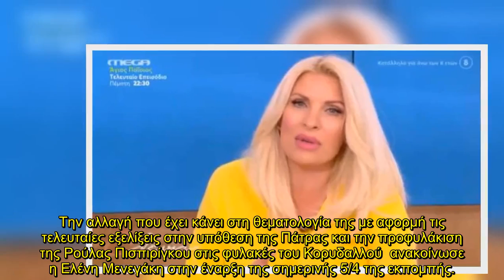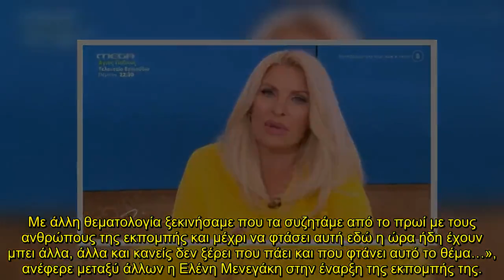Η Ελένη Μενεγάκη ανακοίνωσε την μεγάλη αλλαγή στην εκπομπή της - «Συζητάμε από το πρωί...»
Την αλλαγή που έχει κάνει στη θεματολογία της με αφορμή τις τελευταίες εξελίξεις στην υπόθεση της Πάτρας και την προφυλάκιση της Ρούλας Πισπιρίγκου στις φυλακές του Κορυδαλλού  ανακοίνωσε η Ελένη Μενεγάκη στην έναρξη της σημερινής 5/4 της εκπομπής.